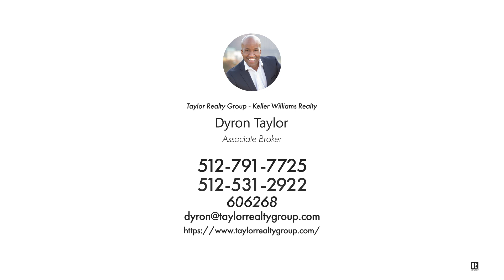Active in 4604 Kind WAY 286, Austin, TX Contact me for a showing!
Now Available 4604 Kind WAY 286, Austin, TX!
Features:
3 beds
3 baths
1302 SQ. FT.